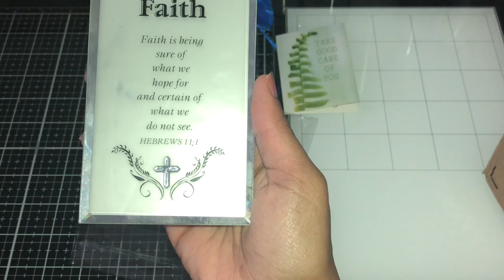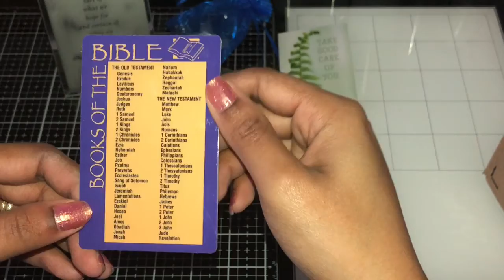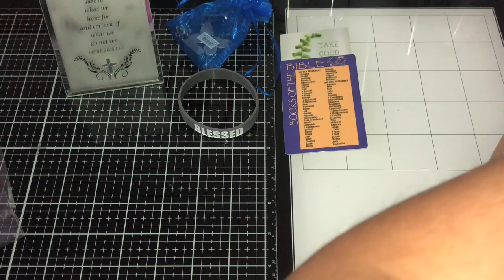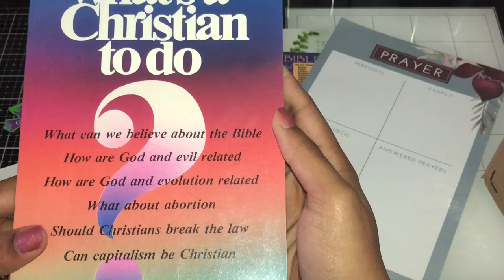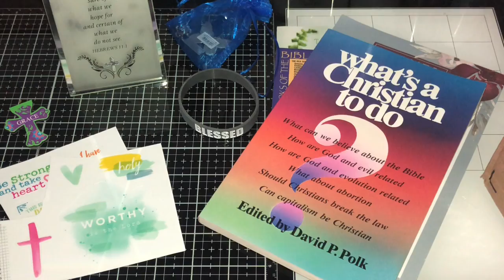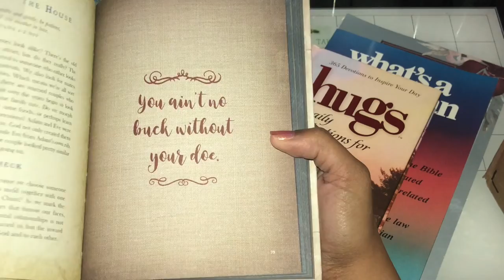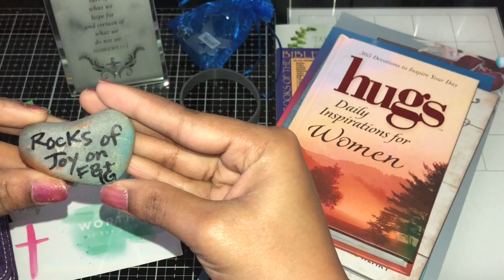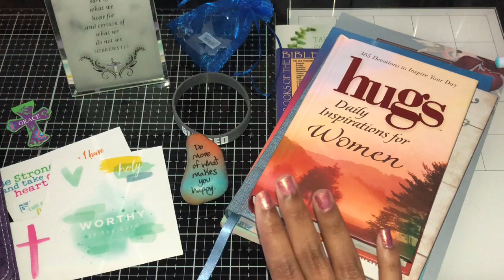Happy Mail From Susan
Welcome back crafty friends
Today I have received some wonderful happy mail from Susan
See ya